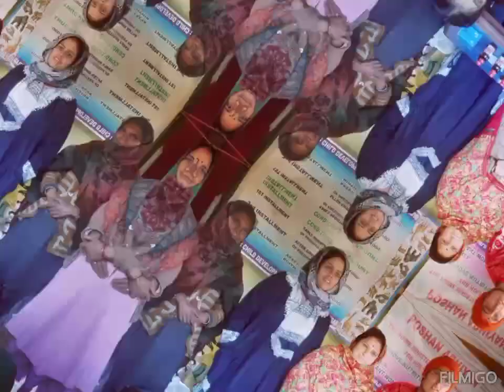Village Nutrition Health Day At Anganwadi center Duthan.